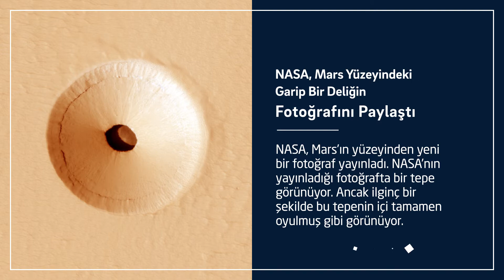Bilimde Bu Hafta 2 - 6 Mart 2020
Yerli otomobilin üretim yeri resmileşti! 🚗⚡️🌬️

Corona virüsü ile ilgili yayınlanan makalede ölümlü vaka oranı kamuoyuna açıklandı!🦠🔬📊

Bilimde bu hafta yaşanan gelişmelere gelin hep birlikte göz atalım!😉